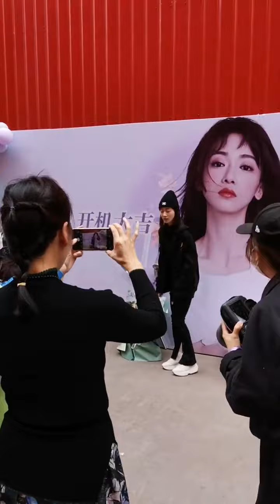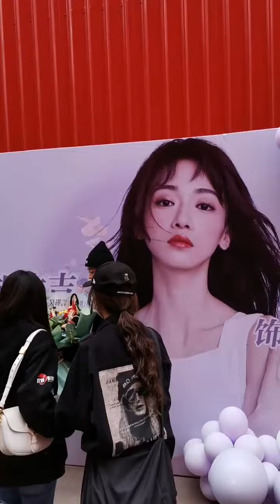15/10/20 Cẩn Ngôn khai máy "Thượng thực"